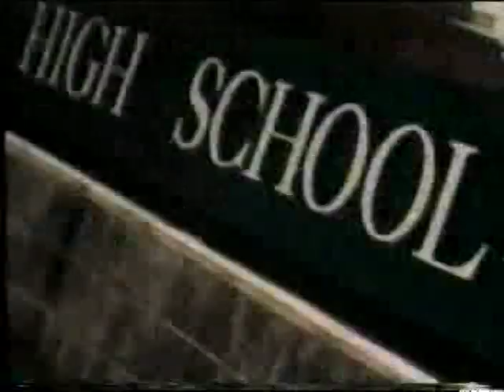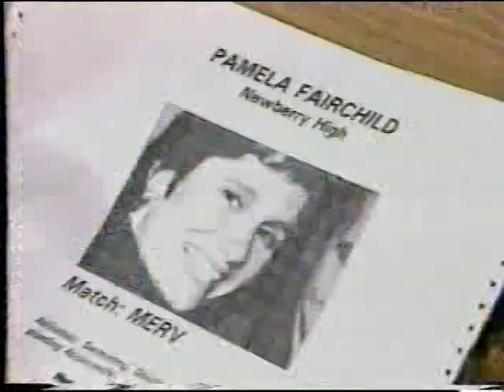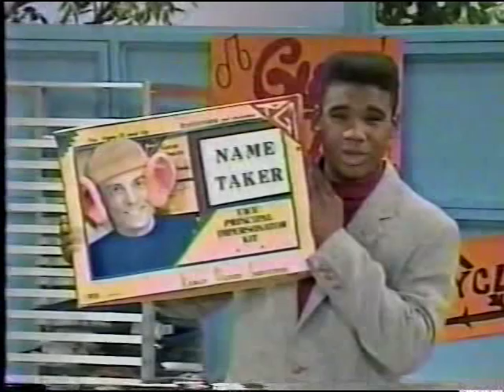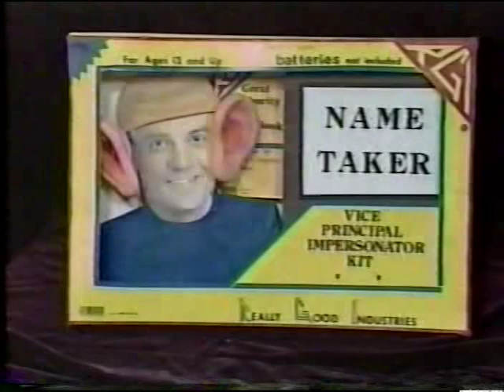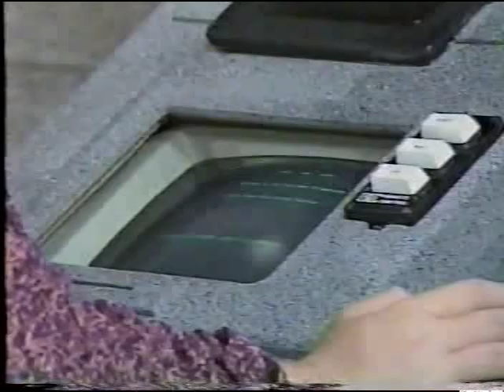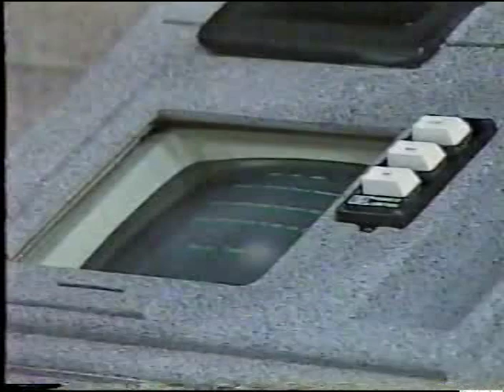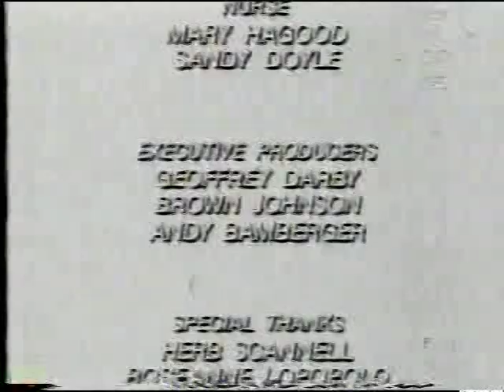welcome freshmen- Money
This was taken from my collection i wont be uploading any more if you have any old 90s nick blocks on tape msg me asap!